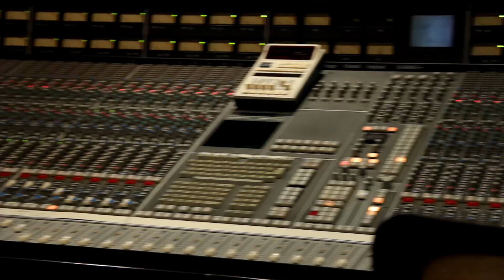Making Of - Fernando Guzman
Artista: Fernado Guzman (Ecuador) \ Producción Musical: Martin Kano \ Teclados y Arreglos: Magui Azogue - Bateria: Esteban Kubista \ Guitarras: Federico Lindstedf  \ Grabado por Martin Pomares en Estudios El Pie, Buenos Aires, Argentina